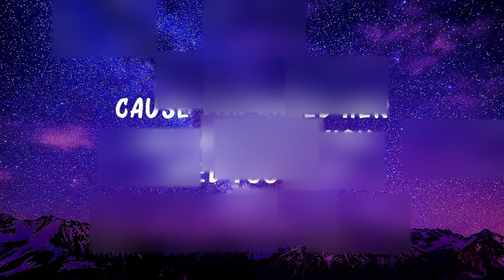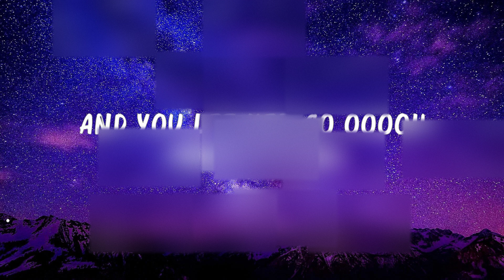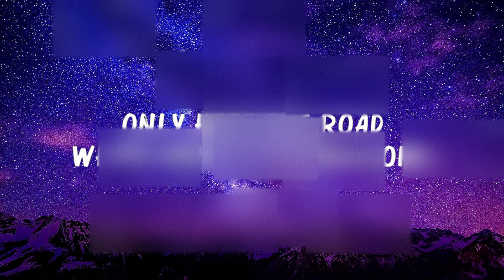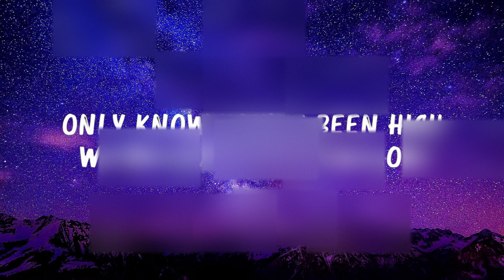Passenger - Let Her Go (Lyrics) 🍀Mix Lyrics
[Bridge]
Whoa